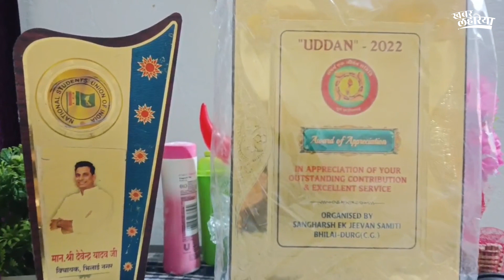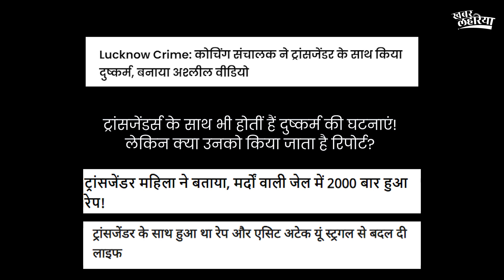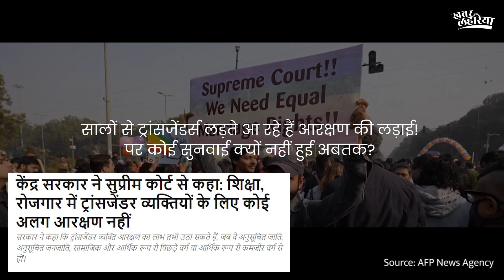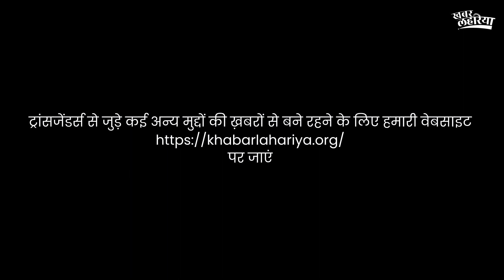ट्रांसजेंडर एक्टिविस्ट कंचन ने किन्नरों के कई मुद्दों से कराया रूबरू | KhabarLahariya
छत्तीसगढ़ की रहने वाली कंचन सेंद्रे ट्रांसजेंडर कम्युनिटी में अब काफी नाम कमा चुकी हैं। पेशे से पत्रकार और समाज सेवक कंचन छत्तीसगढ़ में पिछले कई वर्षों से समाज में ट्रांसजेंडर्स को एक आम नागरिक की पहचान दिलाने के लिए तत्पर रूप से काम कर रही हैं।

हर ट्रांसजेंडर की तरह कंचन भी सामाजिक स्वीकृति की लम्बी लड़ाई लड़कर आज इस मुकाम तक पहुंची हैं कि अब वो छत्तीसगढ़ के कई ट्रांसजेंडर्स को अपने पैरों पर खड़ा होना सिखा पा रही हैं। छत्तीससगढ़ को ट्रांसजेंडर्स को मान्यता देने के लिए रोल मॉडल माना जाता है, लेकिन इसमें है कितनी सच्चाई इसके बारे में कंचन ने हमें बताया।
ट्रांसजेंडर्स के साथ हो रहीं दुष्कर्म की घटनाओं और उसपर प्रशासन की कार्यवाही से भी उन्होंने हमें रूबरू करवाया।